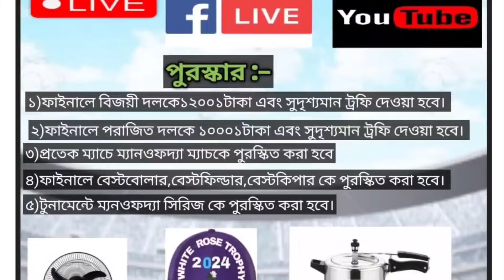WHITE ROSE TROPHY 2024 TRAILER । Plastic Ball Cricket Tournament । NALIKUL